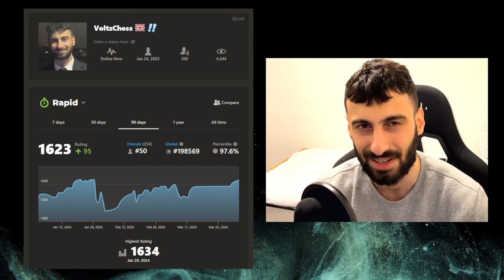Harassing 1900's With The Blumenfeld Attack | Road To 2000 Elo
New journey to 2000 vid out of the blue

00:00 - Intro
01:02 - Game 1
10:16 - Game 2